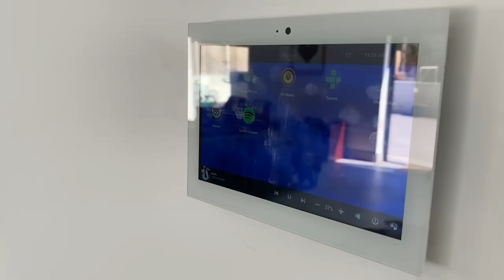Control4 & Niles Garden Speakers installed by Tuning Solutions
SMART DESIGN TECHNOLOGY & INSTALLATION – by Tuning Solutions

Tuning Solutions offer design, supply and installation of Home Cinema and Smart Home products in Essex and London. We are a CEDIA member & Authorised Control4 dealer. Home Owners, Builders, Developers, Designers; we have solutions for you. Integrated Lighting, Blinds, Heating, Wi-Fi, Video, Audio, Security & more for your Smart Home.

Find out more about what Tuning Solutions can do for you and your home or business